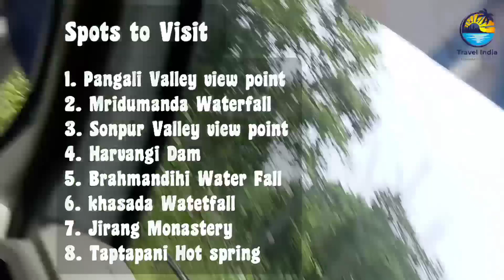Day 3 at Daringbari | দারিংবাড়িতে শেষ দিন | গোপালপুর দারিংবাড়ি পর্ব ৪